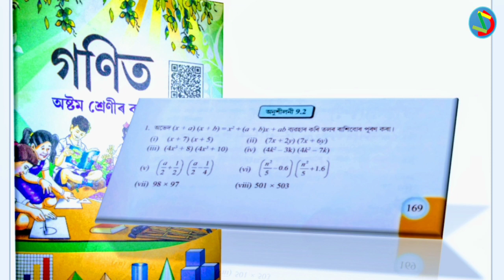Exercises:9.2; Queation No:8(I-II); (Part:15) Class (8) mathematic solution in Assamese (অসমীয়াত)